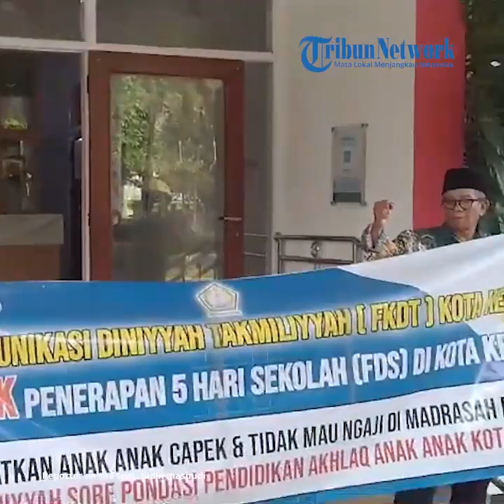Forum Komunikasi Diniyyah Takmiliyyah Kota Kediri Tolak Sekolah 5 Hari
vp: didit | reporter: didik mashudi

TRIBUNMATARAMAN.COM | KEDIRI - Forum Komunikasi Diniyyah Takmiliyyah (FKDT) Kota Kediri menolak penerapan 5 hari sekolah di Kota Kediri. Aspirasi FKDT disampaikan saat rapat dengar pendapat dengan Komisi C DPRD Kota Kediri, Senin (23/10/2023).

Seperti diketahui sejak pertengahan September 2023, Dinas Pendidikan Kota Kediri telah menerapkan pembelajaran 5 hari sekolah untuk TK, SD dan SMP sederajat.

Setelah berlangsung, pembelajaran 5 hari sekolah ternyata telah berdampak semakin menurunnya siswa yang masuk di Madrasah Diniyah sore. Karena capek belajar di sekolah formal, siswa enggan belajar di pembelajaran diniyah.

Ketua FKDT Gus Melvin Zainul Asikin menjelaskan, pembelajaran di sekolah Madrasah Diniyah sore rata -rata dilakukan jam 2 siang.

"Ketika siswa pulang jam 2 siang,  siswa sudah kecapekan akhirnya tidak sekolah. Dari survei kami penurunan hampir 40 persen siswa," ungkap Gus Melvin Zainul Asikin usai menghadiri rapat dengar pendapat dengan Komisi C.

Penurunan sekolah Madrasah Diniyah sore ini dialami sekolah non pesantren. "Kami akan komunikasi lagi dengan pengelolaan lembaga Madrasah Diniyah di Kota Kediri jika kebijakan tersebut tidak bisa berubah mempunyai dampak kepada kita," jelasnya.

Gus Melvin Zainul Asikin mengharapkan Dinas Pendidikan untuk mengevaluasi kebijakan sekolah 5 hari di Kota Kediri. "Dimohon Dinas Pendidikan untuk mengevaluasi hasil kebijakannya," jelasnya.

FKDT sendiri berharap kebijakan 5 hari sekolah dikembalikan seperti semula 6 hari sekolah sehingga siswa tidak terlalu siang pulangnya.

"Baik sekolah 5 hari atau 6 hari mempunyai kelebihan dan kekurangan masing-masing. Diharapkan kebijakan itu tidak mengakibatkan dampak yang merugikan," ungkapnya.

Sementara Kepala Dinas Pendidikan Kota Kediri Anang Kurniawan saat dikonfirmasi menjelaskan, sesuai dengan hasil pertemuan yang difasilitasi oleh Komisi C pihaknya akan melakukan evaluasi 5 hari sekolah di Kota Kediri. "Kami akan koordinasi dengan teman -teman dari FKDT," jelasnya.

Meski akan dilakukan evaluasi, namun kebijakan 5 hari sekolah tetap berlangsung. Diharapkan pelaksanaannya sesuai regulasi dan tidak mengganggu lembaga pendidikan non formal lainnya.

Diakui Anang Kurniawan pihaknya memang masih belum optimal berkomunikasi dengan FKDT. "Setelah ini kami akan intens komunikasi lagi," jelasnya.

Sementara Sujoko Adi, anggota Komisi C menjelaskan sekolah 5 hari akan dievaluasi ulang. Masalahnya di Kota Kediri banyak pondok pesantren, diharapkan kegiatannya tidak terganggu. "Evaluasi ulang ini sesuai dengan harapan FKDT," ungkapnya.

Diharapkan dengan adanya rekomendasi evaluasi ulang sekolah 5 hari, Dinas Pendidikan Kota Kediri dapat memberikan yang terbaik. "Baik 5 hari atau 6 hari sekolah ini baik. Yang tidak baik itu yang tidak sekolah," jelasnya.'

Sujoko juga menyampaikan harapan FKDT supaya sekolah 5 hari di Kota Kediri dikembalikan lagi menjadi 6 hari sekolah.